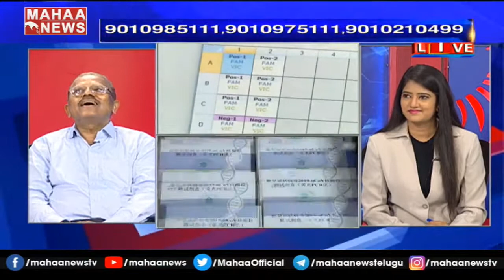గర్భిణీలపై కరోనా ప్రభావం ఎలా ఉంటుంది: Dr.Venkateswara Reddy About Instructions To Pregnant Women